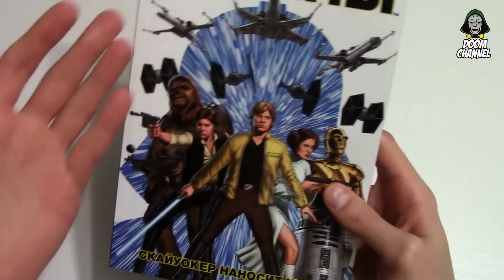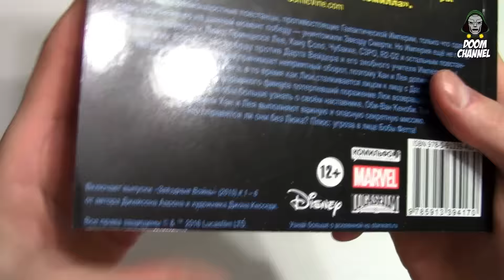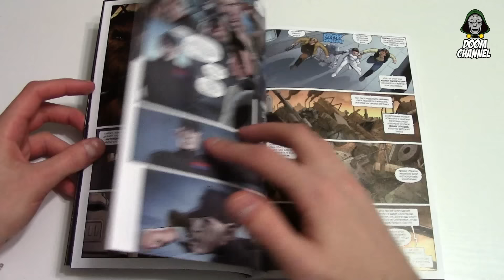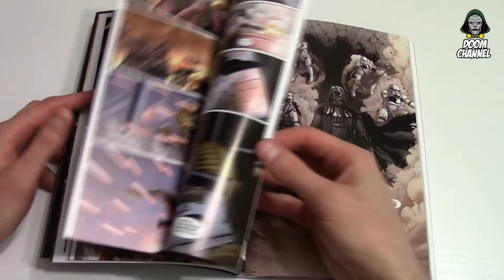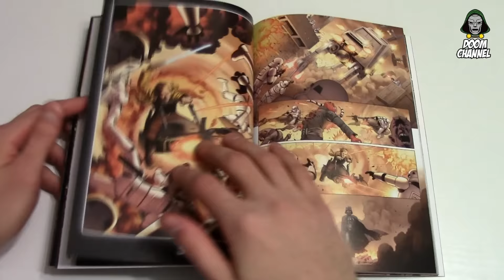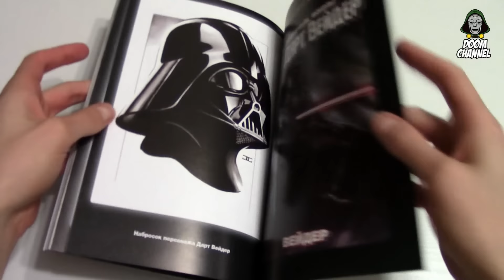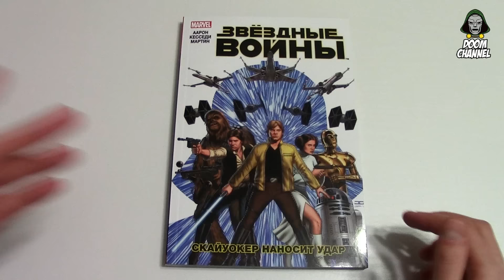Обзор комикса Звёздные Войны Том 1 Скайуокер наносит удар | Star Wars Skywalker Strikes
Новый канон. События происходят между четвёртым и пятыми эпизодами классической саги. Что случилось после того, как Звезда Смерти была уничтожена? Вас ждёт совершенно новая история о полюбившихся героях, написанная бесподобным Джейсоном Аароном и проиллюстрированная Джоном Кесседи